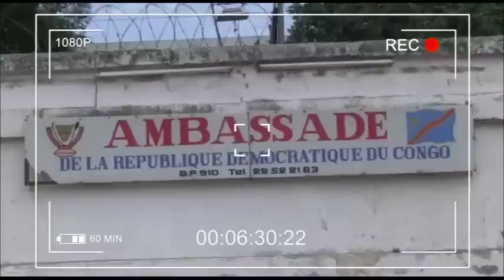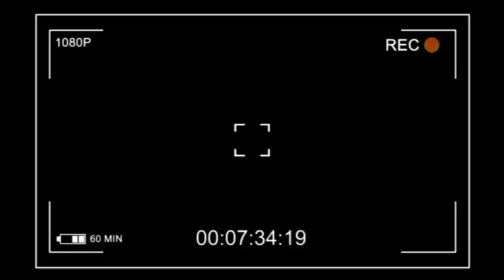🔥MBUTU MBUTU DENISE ET FELIX CRACH SUR NOS MORTS😭INTERDIT AUX CARDIAQUES,JB HUMILIÉ👉🏿POUVOIR YA FETI